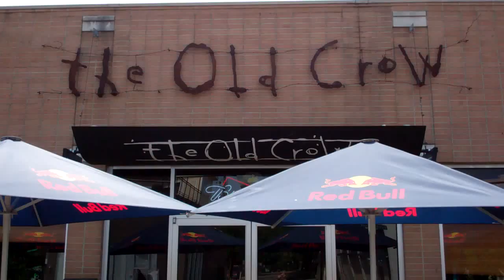Out in Front of The Old Crow Dallas Texas Preakness Steaks Saturday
The Old Crow Dallas Texas 1911 Greenville Ave.